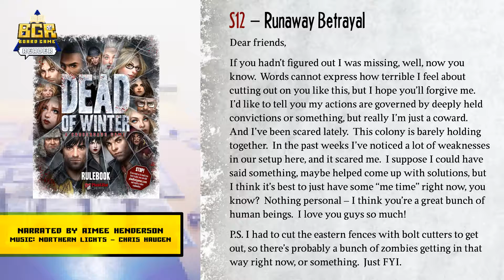Dead of Winter: S12 Narration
Dead of Winter: S12 Runaway Betrayal

Narrator: Aimee Henderson

Game Designers: Isaac Vega, Jon Gilmour
Producer: Colby Dauch
Illustrator: Fernanda Suarez
Writer: Mr. Bistro
Graphic Designers: David Richards, Peter Wocken
Editors: Nate Rethorn, David Moody, Aaron Levine, Bob Klotz